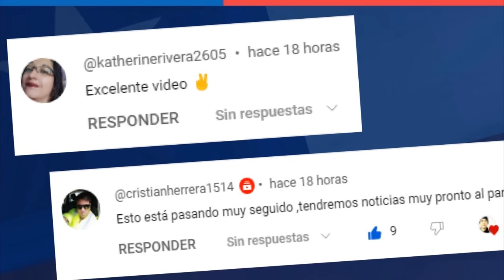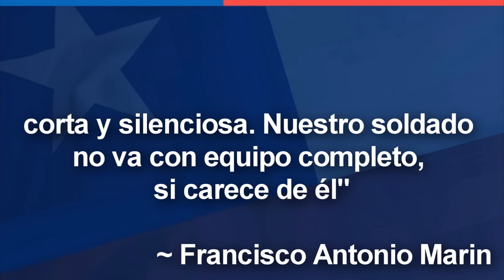Porque los Argentinos y Peruanos TEMIAN TANTO al Corvo Chileno 🇨🇱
El efecto psicológico y traumático que tenia el corbo chileno, en los Bolivianos, Peruanos y Argentinos era tremendo... El corvo chileno es un arma blanca con forma de media luna y con filo en su parte interna. El corvo es un arma clave en la historia, la literatura y el folclore de Chile. Se cree que tiene su origen, en un espadín árabe llamado Janyar, que llegó a Chile con los conquistadores españoles, sin embargo, se trataría de un espadín de tamaño reducido, mientras que el corvo Chileno evolucionaria como un cuchillo de hoja grande. Desde la Guerra por la Independencia en 1810, era usado para cortar cuero, ramas y sogas, y también para escarbar la tierra en busca de vetas de salitre y minerales. Como arma de combate, el corvo chileno aparece en la Guerra contra la Confederación Perú-Boliviana (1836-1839), donde fue llevado al frente como cuchillo practico de defensa. Su valor como arma militar quedó afianzado en las campañas terrestres de la Guerra del Pacífico (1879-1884), en particular en el Asalto y Toma del Morro de Arica en 1880. Francisco Antonio Machuca y Marín, en Las cuatro campañas de la Guerra del Pacífico (1928), señalo: "El corvo fue fundamental, las tropas labran con él estacas para atar el ganado. Los infantes cortan fajina para sus chozas y leña para el rancho; con él se abren las latas de conserva, se desuella un cordero, y presta apreciables servicios como arma corta y silenciosa. Nuestro soldado no va con equipo completo, si carece de él". Comunidad, en diversas conversaciones que he tenido con amigos historiadores Chilenos... Me relatan que en la Guerra del Pacifico, el corvo jugo un papel fundamental en el campo de batalla, ya que el corvo primeramente fue usado para desarticular las trincheras peru-bolivianas las cuales estaban formadas por sacos de arena, entonces el ejercito de Chile con el corvo las abría y desarticulaba...

Pero lo que realmente impacto a los Peruanos y Bolivianos, fue ver como el ejercito de chile hacia uso de esta arma en el campo de batalla, desgarrando, perforando la carne y los huesos de los soldados. Eso realmente los shockeo, genero un efecto psicológico y traumático. De hecho muchos narradores Peruanos, señalan que cuando mas temor infundían los Chilenos, era cuando los veían con el corvo y con chupilca del diablo. Después de las batallas los soldados Peruanos y Bolivianos, relataban como el corvo chileno se convirtió en símbolo de valor y  patriotismo en los soldados chilenos.

Hay una historia muy interesante que cuenta el general Carol Lopicich, del Comando de Fuerzas Terrestres de Magallanes... Que señala como el corvo infundía temor entre las tropas argentinas en el conflicto del Beagle con Argentina en 1978... Pero vamos a escuchar lo que dice el general Lopicich..

Comunidad, el ser humano tiene un temor nato a los objetos punzo cortantes, por lo que es entendible que el corvo infundiera tanto temor... Hasta el día de hoy el Corvo es parte de la indumentaria oficial del Ejército de Chile, es símbolo de su identidad y de su lucha. Algunos historiadores señalan que, el corvo era un arma que se asociaba con el "roto chileno", el trabajador agrícola o minero que tenía una gran destreza y fuerza física, y que también era conocido por su rebeldía y su audacia.